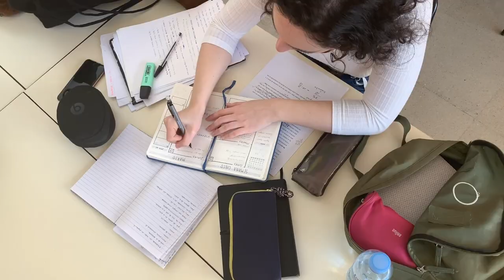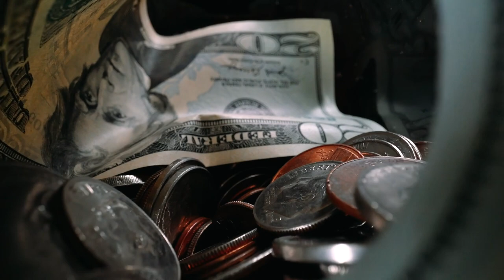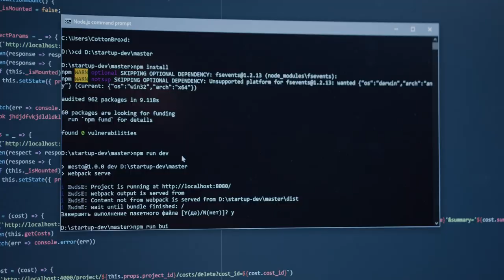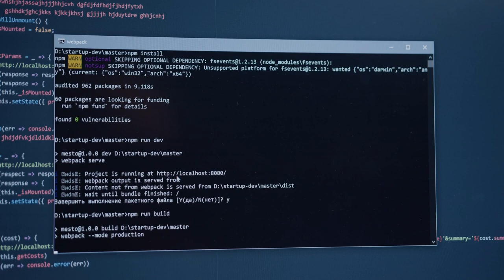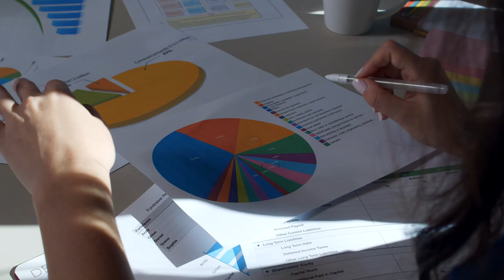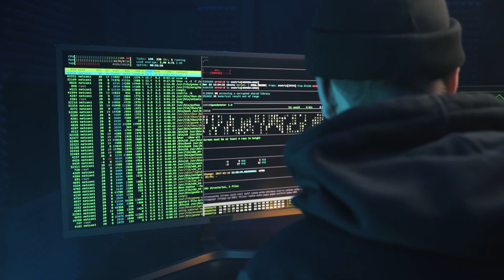هذه مجموعة من الأخطاء الشهيرة التي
سواءً كان الخطأ هو استخدام أمر خاص بتوزيعة أوبونتو أثناء استخدام فيدورا أو محاولة تثبيت البرامج باستخدام ملفات تنصيب ويندوز أو الاعتقاد أن لينكس هو فقط للهاكرز فجميعها أخطاء نرتكبها في مرحلة ما.